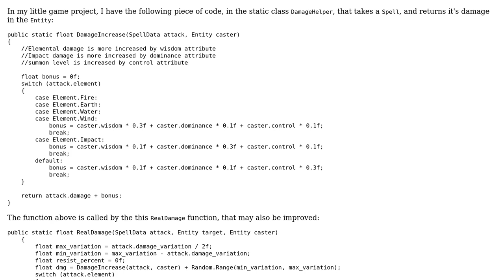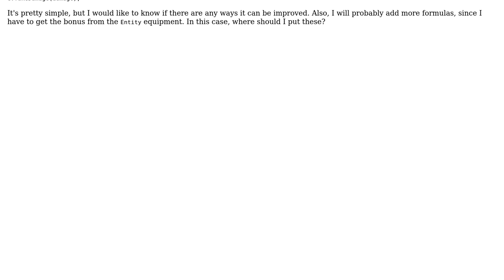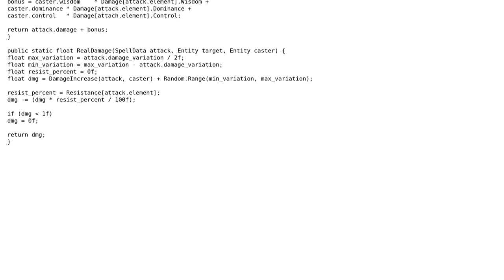Code Review: Simple code for calculating damage increase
With thanks & praise to God, and with thanks to the many people who have made this project possible! | Content (except music & images) licensed under CC BY-SA | Music | Images & others | With thanks to user radarbob user Artur Trapp and the Stack Exchange Network Trademarks are property of their respective owners. You are responsible for your own actions.